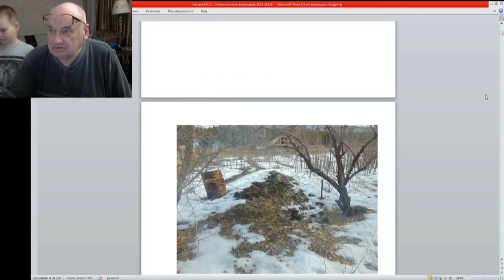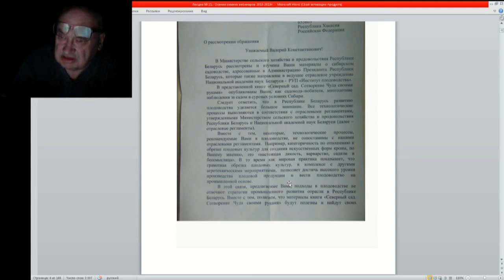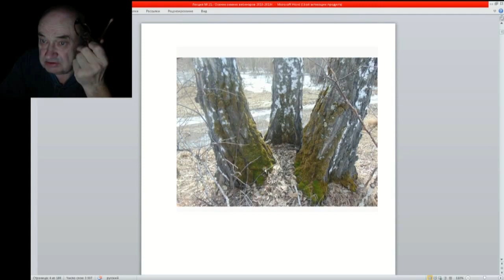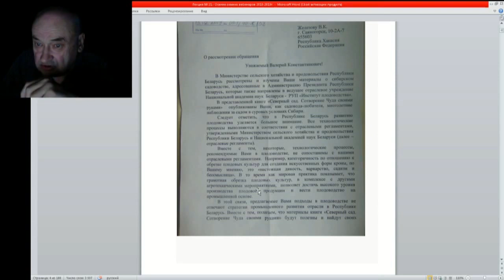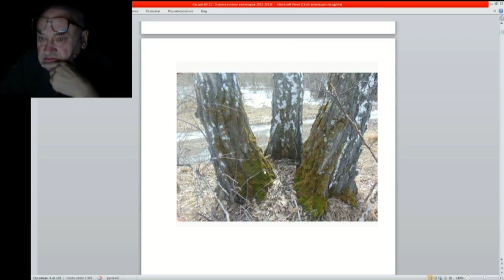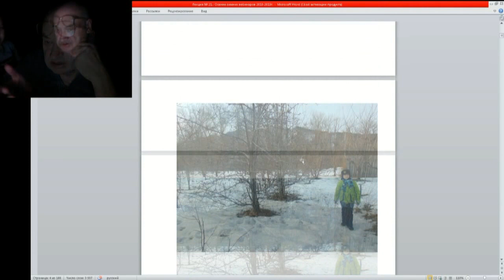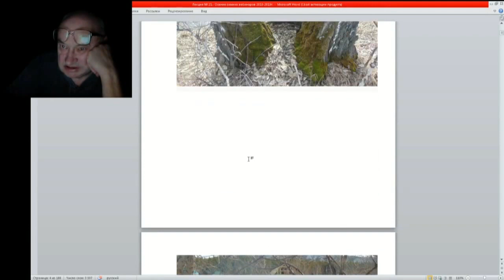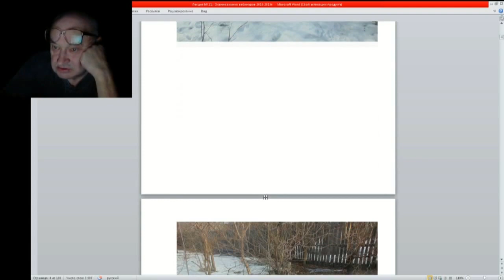21 ч 01 Письмо минсельхоза Белорусии Жеоезову